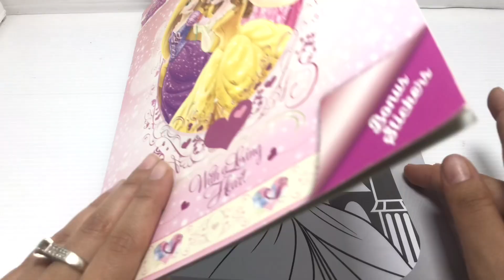Mewarnai Putri Duyung Cinderella Disney Princess Coloring Book Pages